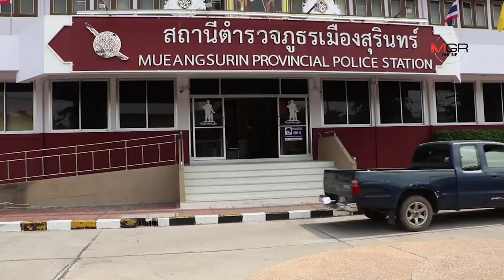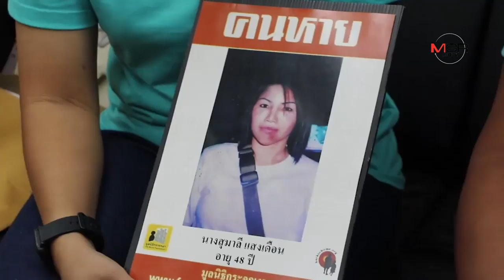ลูกชายร้องตามหาแม่หาย 4 ปี! รถถูกทิ้งทุ่งนาสุรินทร์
ลูกชายร้องตามหาแม่หาย 4 ปี! รถถูกทิ้งทุ่งนาสุรินทร์ ล่าสุดเทียบDNAพบเป็นศพที่มหาสารคาม-ตร.เร่งล่าฆาตกร 03/10/2019